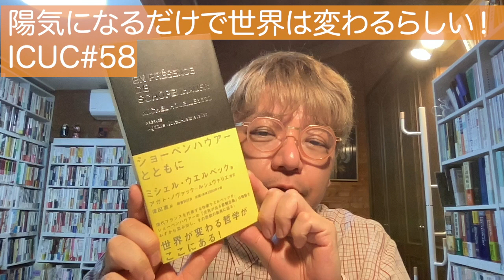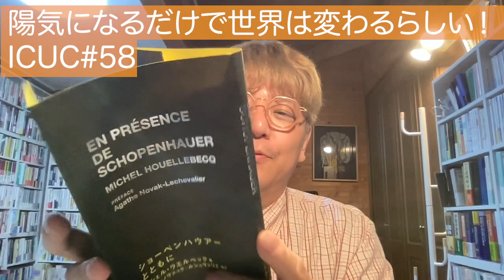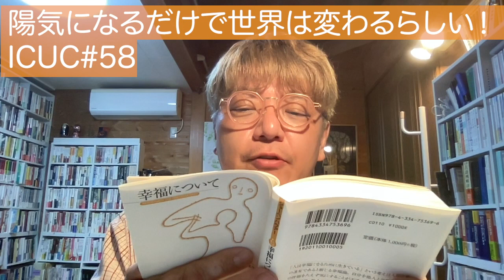角田陽一郎58「陽気になるだけで世界は変わるらしい！」ICUC知的好奇心向上委員会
５月になりました！
ショーペンハウアーの哲学を解説します！
今の悲惨な時代にまさに大切な考え方です！

参考文献
「ショーペンハウアーとともに」ミシェル・ウエルベック（国書刊行会）